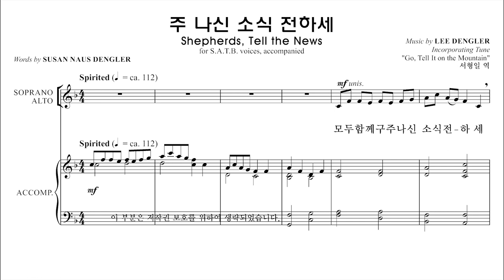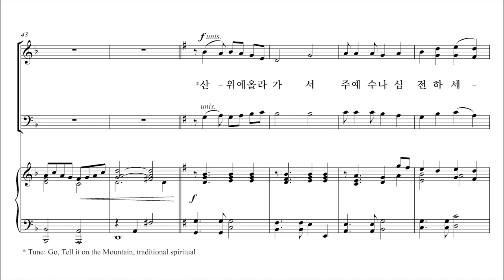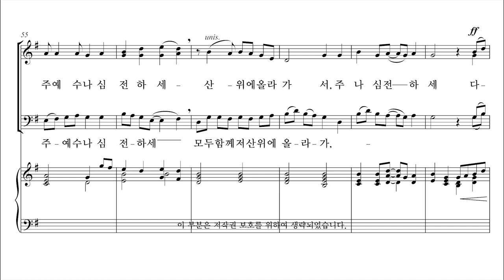[성탄절 칸타타] 기쁨의 날 8. 주 나신 소식 전하세 합창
8. 주 나신 소식 전하세  합창